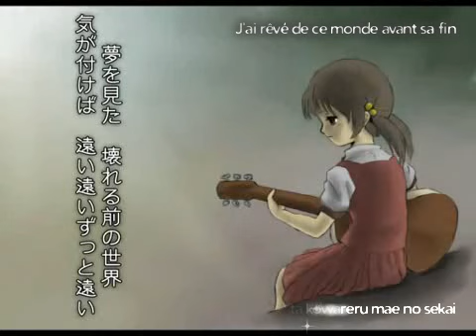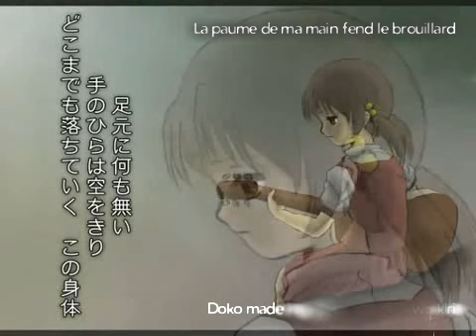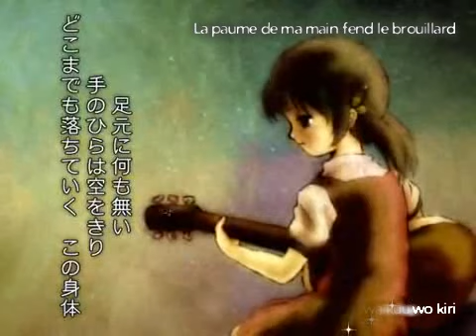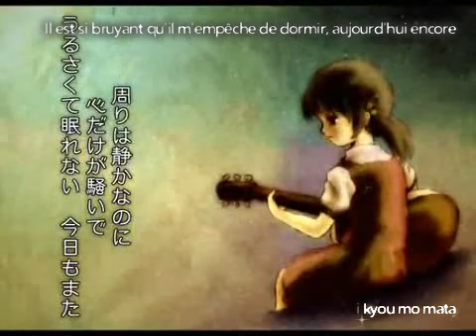Kaai Yuki ~ Sekai nante isshun de kawaru ~ [ Traduction en français + Romaji Karaoké ]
Fansub de la chanson "sekai nante isshun de kawaru" par le VOCALOID Kaai Yuki.
Cette chanson a été traduite sous demande du BDR par FoxEmpress et sous accord de son producteur Ashitano-P.

J'ai moi-même fait la traduction en français.
Elle ne correspond pas toujours avec la version Japonaise, mais comprenez qu'une traduction au mot à mot ne veut strictement rien dire..

Si vous notez un problème ou pour toute question envoyez-moi un mp. Je me passerais bien des remarques acerbes en public.
Si vous souhaitez discuter à propos des paroles ou de la signification de la chanson, je reste ouverte.

Informations complémentaires concernant la traduction:

* C'est plutôt une vision apocalyptique du monde de demain que nous offre Ashitano-P.. Cette vision est plutôt personnelle, mais Ô combien profonde et triste.  *

* J'ai volontairement conservé l'ordre des mots (dans la mesure du possible) car c'est à mon sens ce qui donne le plus de force au texte. Les noms sont placés soit en fin, soit en début de phrase, suivi d'un léger temps de pause, qui suit le souffle et la rythmique de la personne qui écoute la chanson. C'est ça qui donne essentiellement cette petite poussée de mélancolie, de nostalgie et de tristesse. *

【 Work Information 】

Title: sekai nante isshun de kawaru
Lyric: Ashitano-P
Arrange: Ashitano-P
Vocal: Kaai Yuki